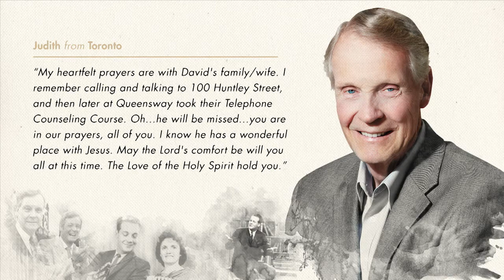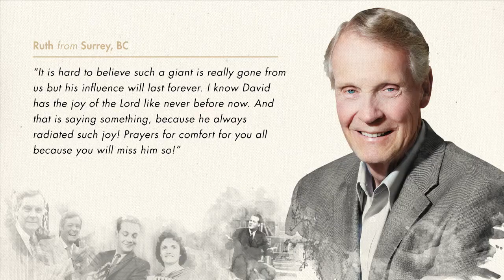Guest Book Comments / REMEMBERING DAVID MAINSE PT. 2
Cheryl Weber, Maggie John, Greg Musselman and Lorna Dueck read some touching comments from David's Mainse's Guest Book on davidmainse.com.